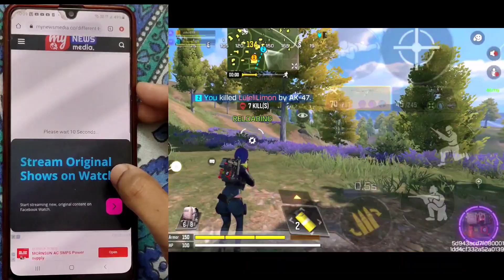How To Fix Lag Instantly In COD MOBILE Season 2 2023 | Codm Config 60FPS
"How to Fix Lag in COD Mobile 2023 (COD Mobile Lag Fix Android/iOS) COD Mobile Lag Fix Config/Script - COD Mobile Best Settings Low End Devices - Call of Duty Mobile Tips and Tricks 2023 - COD Mobile Best Sensitivity, Best Controls, How to Fix FPS Drop in COD Mobile iOS/ Android - CODM Lag Fix"

Hi everyone! I hope you're having a great day. Today, I am bringing you all an updated COD Mobile tips and tricks video centered around fixing lag for both iOS and Android devices! Regardless whether you have a low-end device, or a high-end device, this video should help everyone. These steps are easy and effective ways to boost FPS/eliminate FPS drops and fix lag in Call of Duty Mobile in 2023! Hope these tips help you guys out!

⏪TIME STAMPS ⏩
0:00 Intro.
0:21 About This Video.
0:51 Config Apply Tutorial.
2:49 Download Tutorial.
4:50 Outro.

PVP, BR, Shooter, Shooting, Zombies, Multiplayer, Teams, Fun, FPS, Gunsmith, BP

"The CALL OF DUTY® you know and love now on your mobile device. With multiplayer (MP) modes such as Team Deathmatch, Domination, and Kill-Confirmed on iconic maps such as Shipment, Raid, and Standoff, as well as 100 player Battle Royale (BR), CALL OF DUTY: MOBILE has it all! Play Multiplayer (MP) and Battle Royale (BR)!

Cover Topics:
How To Fix CALL OF DUTY Mobile Lag On Android and Play It Smoothly
Codm Config
Easiest Tips & Tricks To Reduce Lag On Cod Mobile
Potato Graphics Config 60FPS
Fix FPS Drop Issue Cod Mobile
How To Reduce Lag In Codm
Codm Config
Solve Frame Drops Issue Call Of Duty Mobile
How To Fix Call Of Duty Mobile Lagging Problem On Android
How To Reduce Lag And Fps Drop In Cod Mobile Lag Fix 2Gb,3Gb,4Gb Ram
how to fix lag in call of duty mobile
how to fix lag new update codm
how to fix lag in cod mobile 2gb ram
fix lag call of duty mobile
cod mobile
fix call of duty mobile lags